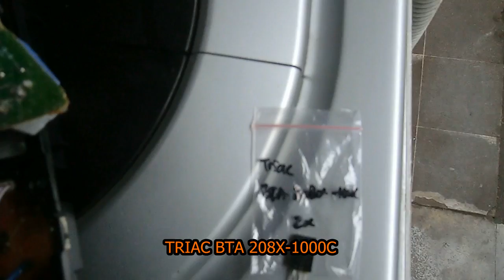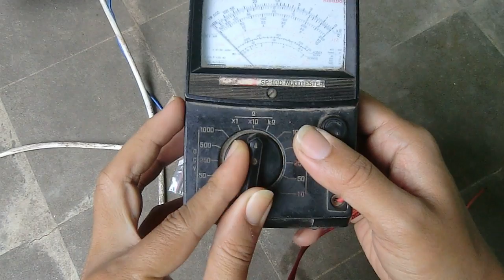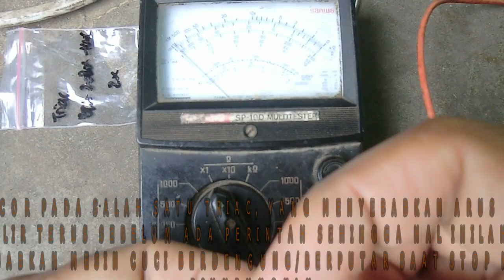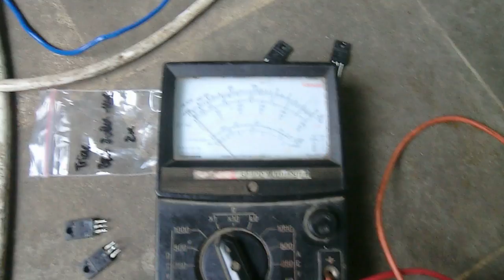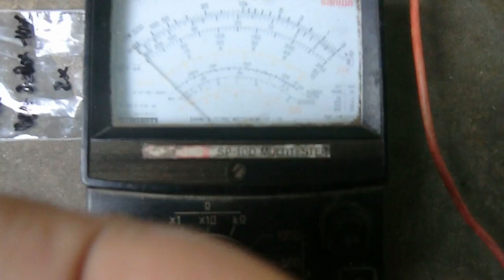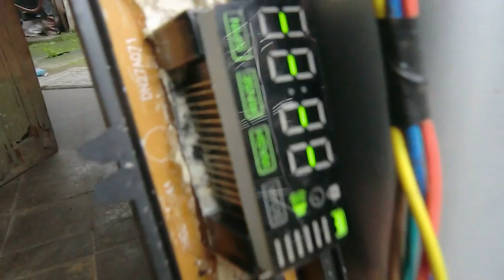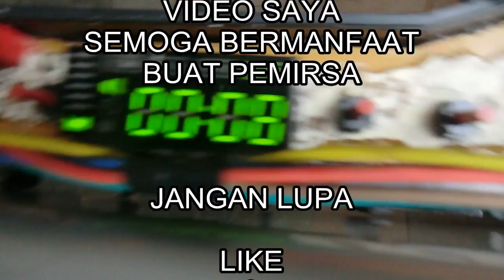MEMPERBAIKI MESIN CUCI SATU TABUNG YANG BERDENGUNG SAAT STOP KONTAK DIHUBUNGKAN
MEMPERBAIKI MESIN CUCI SATU TABUNG YANG BERDENGUNG SAAT STOP KONTAK DIHUBUNGKAN bukan masalah lagi, karena disini ada solusinya, tonton video ini dan terapkan dimesin cuci anda